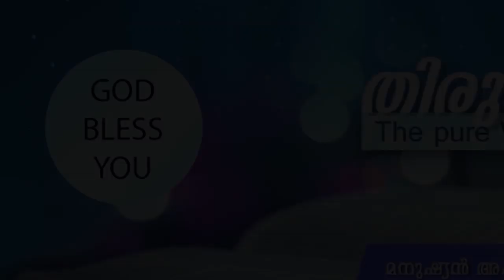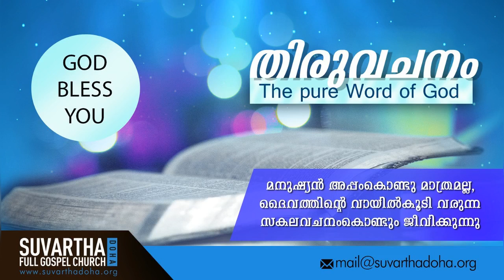"OUR COMPETENCY IS FROM GOD & NOT OF OURSELVES" | 08-Feb-2020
2 Corinthians 3:5

ഞങ്ങളിൽനിന്നു തന്നേ വരുമ്പോലെ സ്വയമായി വല്ലതും സങ്കല്പിപ്പാൻ ഞങ്ങൾ പ്രാപ്തർ എന്നല്ല; ഞങ്ങളുടെ പ്രാപ്തി ദൈവത്തിന്റെ ദാനമത്രേ.
Not that we are sufficient of ourselves to think any thing as of ourselves; but our sufficiency is of God;